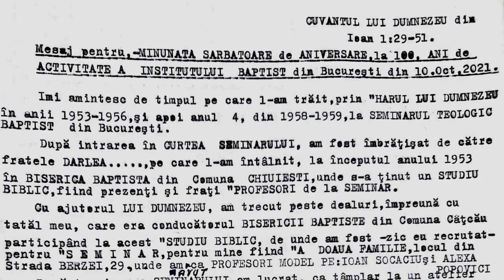Pastor Traian Dejeu | Centenarul ITBB | BCB Golgota București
CIF: 33686860